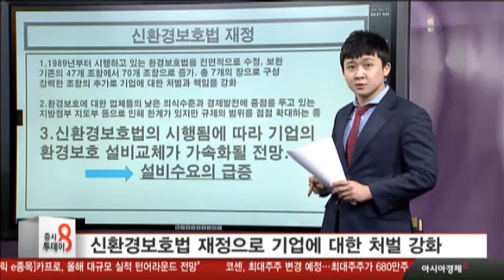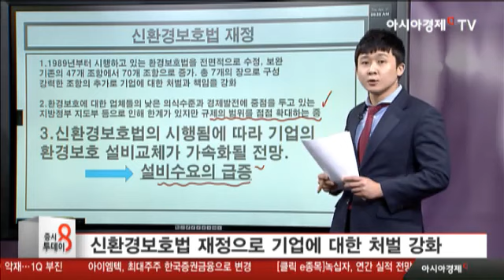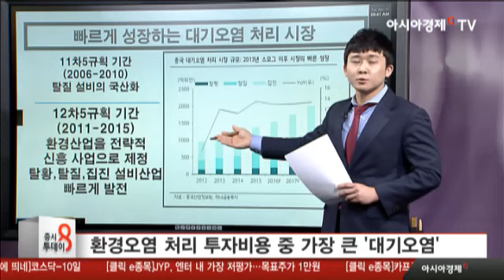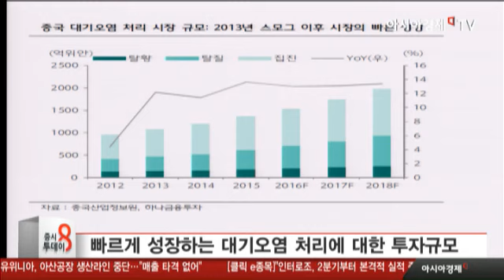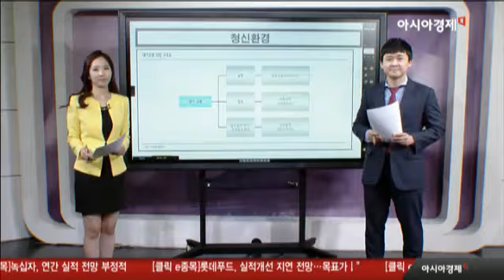[추천 선강퉁]집진설비 제작 및 유지,보수 업체 청신환경 주목